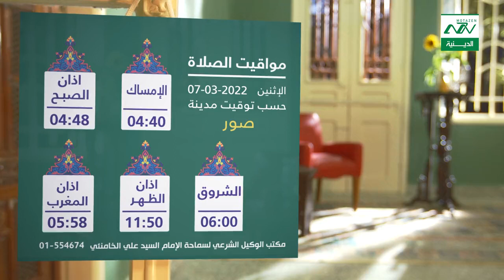مواقيت الصلاة 7-3-2022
في لبنان مواقيت الصلاة بحسب مكتب السيدالقائد الخامنئي مواقيت الصلاة بيروت المنار
من نحن ؟؟